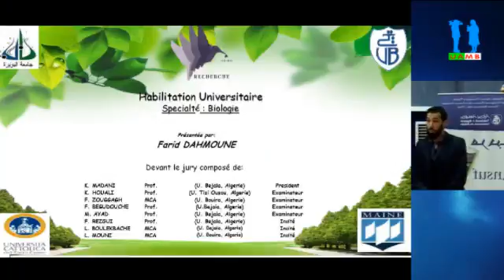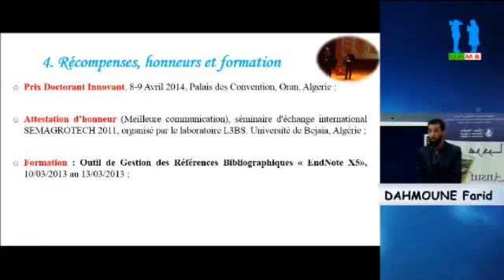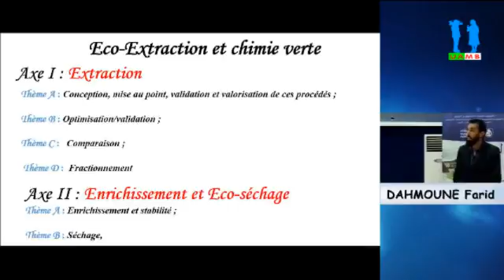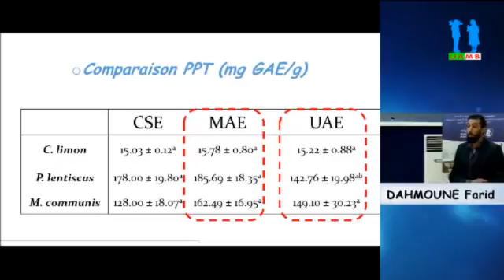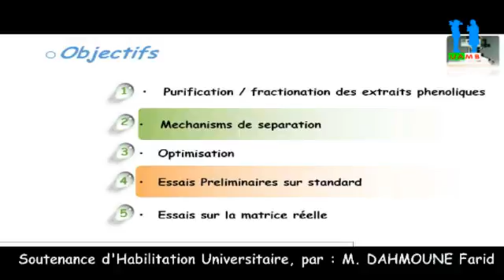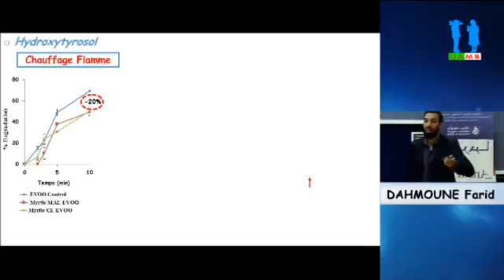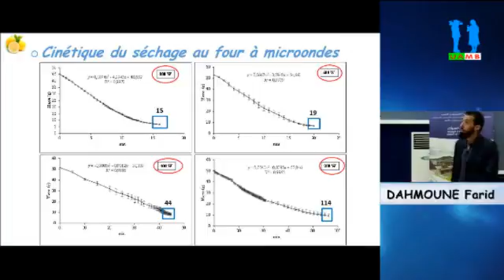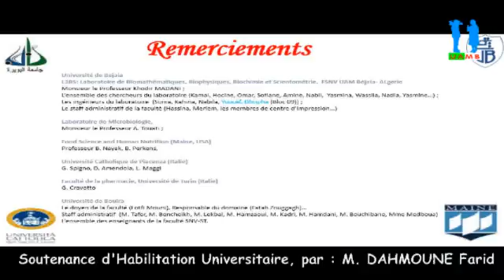Soutenance d'habilitation universitaire, par M. DAHMOUNE Farid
Habilitation Universitaire en Biologie,
Département des Sciences Alimentaires, Faculté des Sciences de la Nature et de la Vie,
Université Abderrahmane MIRA, Bejaia
Date : Mercredi 01 juin 2016